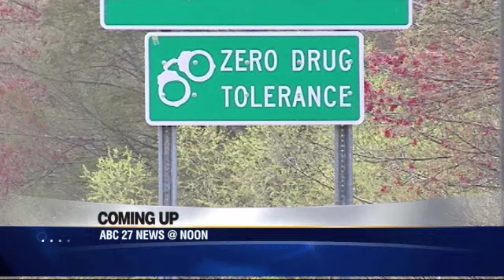WTXL ABC 27 Noon Montage